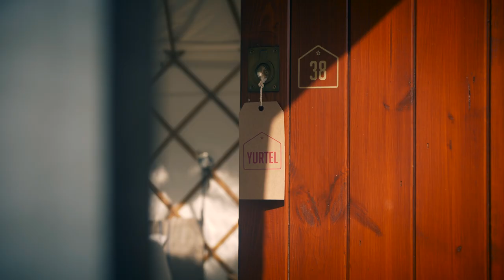Yurtel Glastonbury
The Yurtel Glastonbury camp is bottled sunshine. A festival like no other and a green field sanctuary to match. We put down roots by the festival over eight years ago, bringing our own dose of luxurious and laid back 5-star style, barefoot relaxation and a tonic to the legendary after parties at Worthy Farm.

Expect cocktails served at our Lawn Lounge, treatments and hot tubs at the decked spa, seasonal dishes at our spectacular restaurant, our luxury Bath House, and of course the signature Yurtel service.

Here's a little taster of the 2022 celebrations.